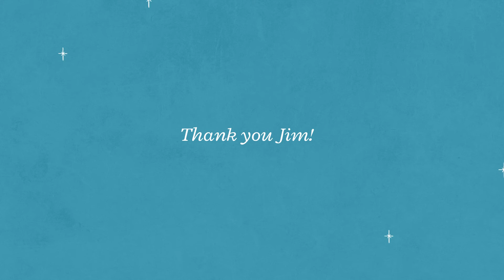Jim's 15 Anniversary video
Congratulations to Jim on his 15 year anniversary with SHIM! We're grateful for his leadership and dedication to our community.